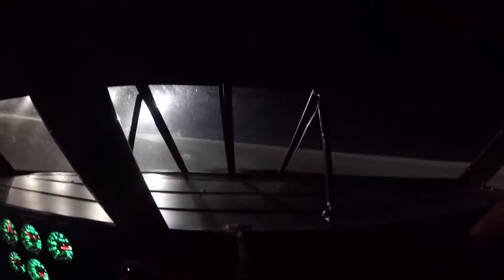7/29/17 - Baer Field Motorsports Park - Late Model Sportsman - Billy Hutson